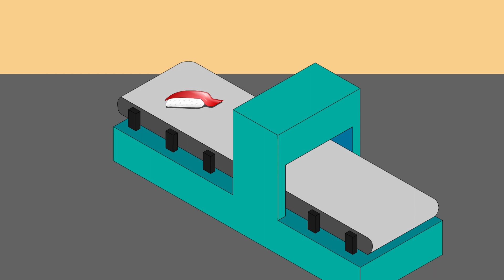Reducing toxic mercury emissions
Scientists at the University of Oxford, funded by the NERC, are applying their knowledge to inform national and international policy on mercury, which is one of the most dangerous environmental pollutants.